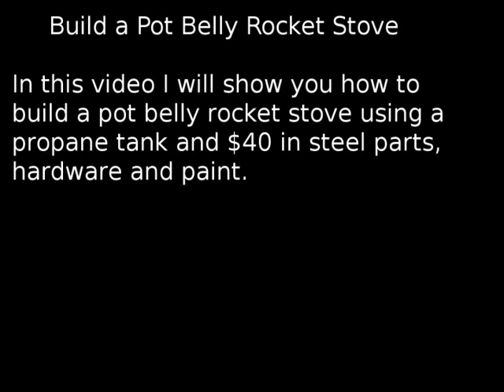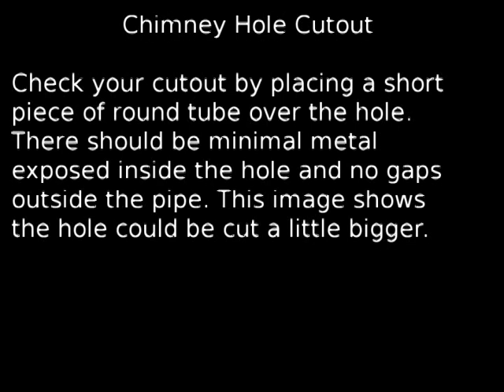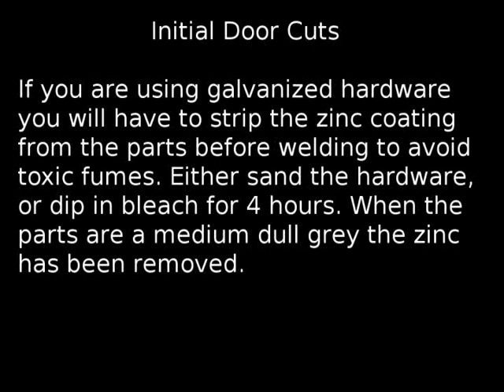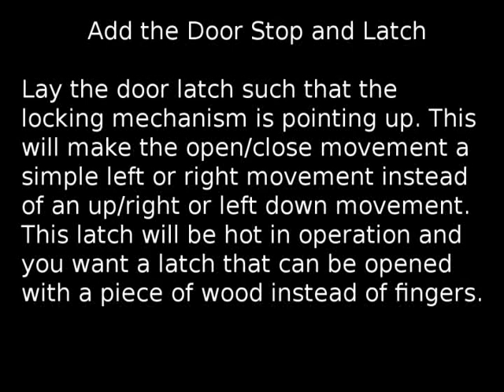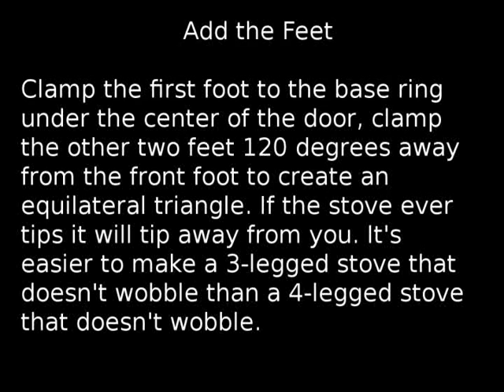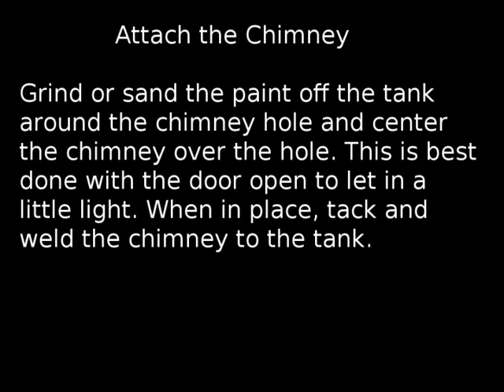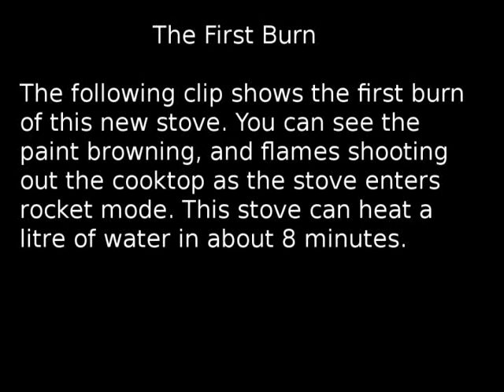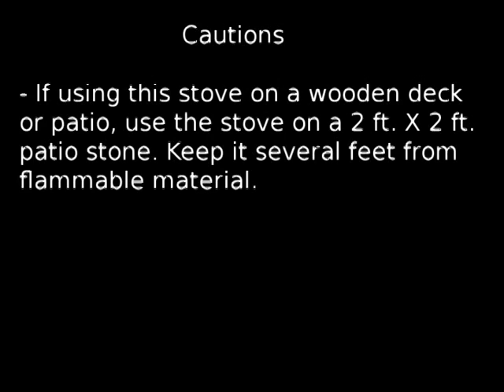Pot Belly Rocket Stove Tutorial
One of the disadvantages of a traditional rocket stove is that it needs constant feeding. This pot belly rocket stove combines the firebox of a pot belly stove with the efficiency of a rocket stove. Total parts cost is about $40, total make time minus paint is 4 hours.